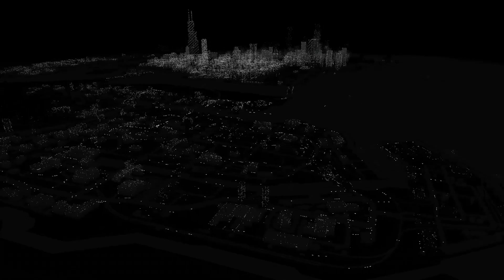Watch Dogs Gameplay Walkthrough Part 13 - Brandon Docks ctOS Center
These missions are pretty boring.

I'd also love if you could share the video with your friends, parents, aunts, uncles, pets and any other person or thing you could think of. It helps my channel grow so that one day I might be able to make this into a thing.